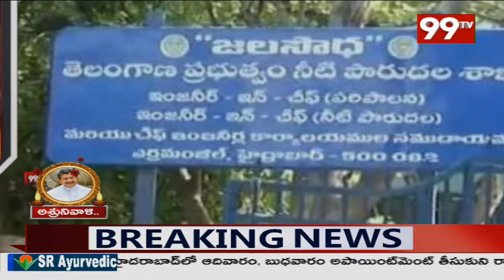11 AM Headlines | Latest News Updates | 99TV Telugu